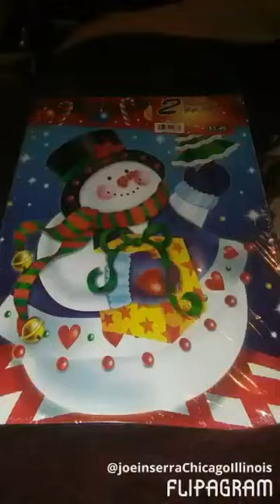My Christmas manalo in together a nightmare before Christmas the movie(18)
My Halloween my Christmas my Easter altogether in one declaration that the holidaysMy Halloween inflatable pirate in a treasure chestMy Halloween inflatable pirate in a treasure chestMy Halloween my Christmas my Easter altogether in one declaration that the holidaysinfomercial mulchtownHe said he'll give me the number laterHe said he'll give me the number laterinfomercial mulchtown